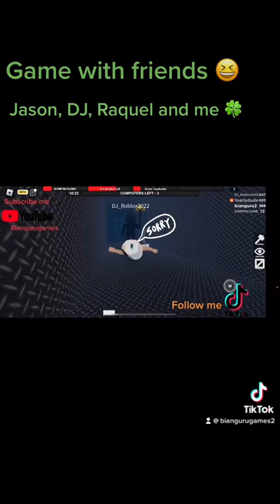Bianguru em the facility